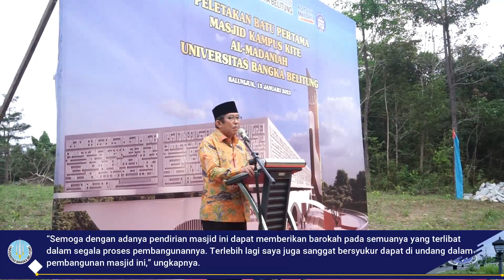peletakan Batu Pertama Masjid Al madaniah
Peletakan Batu Pertama Masjid Kampus_kite, UBB Hadirkan Al Habib dari Yaman
Merawang. UBB—Bertempat di bagian selatan kawasan Universitas Bangka Belitung (UBB) dalam beberapa tahun kedepan akan berdiri sebuah bangunan masjid baru UBB dengan konsep modern yang diberi nama Masjid Al-madaniah UBB.
Hal itu mengingat bahwa pada Jumat (13/1/23), telah dilakukannya peletakan batu pertama pembangunan masjid tersebut dengan turut mengundang Alhabib Ali Bin Hasan Bilfaqih asal Yaman dan berbagai stakeholder dari kepulauan Bangka Belitung seperti ketua Majelis Ulama Indonesia perwakilan Bangka Belitung (Babel), Pj Gubernur Babel, Danrem 045 Garuda Jaya, Kapolda Babel dan berbagai pihak lainnya.
Dengan akan berdirinya masjid UBB ini, Al habib Ali menyampaikan bahwa hari ini merupakan suatu hari bersejarah bagi kita semua terutama UBB  dengan adanya pendirian masjid Al-Madaniah ini yang mana merupakan tempat yang paling dicintai oleh Allah S.W.T adalah masjid.